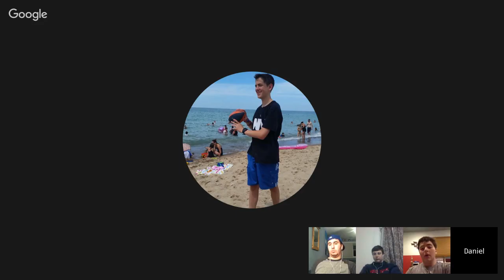Under the Hood Episode 33: Bill Pidto goes Under the Hood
Under the Hood is back after a brief hiatus, and today we have MSG Studio Host Bill Pidto with us talking basketball and hockey. And March Madness is just around the corner!